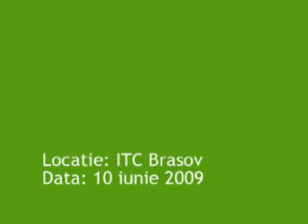kronospan BV - dezbatere publica 17